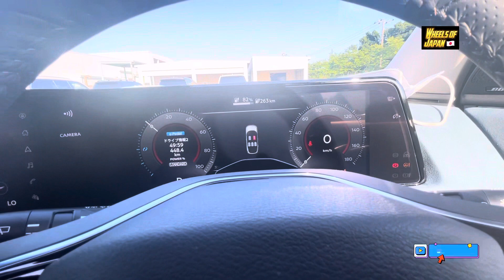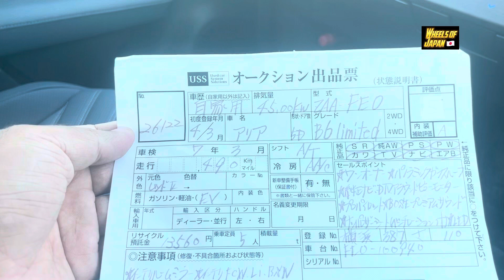Nissan Ariya Cross SUV Electric Car 45.00 kw 2022 || Full Review 🇯🇵 Japan Se Video